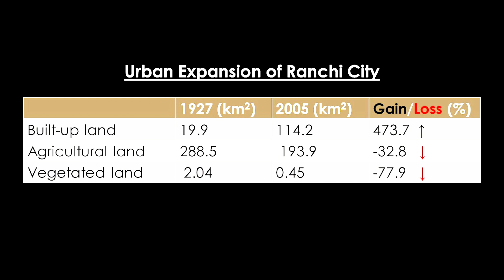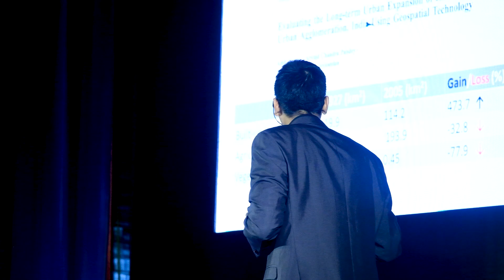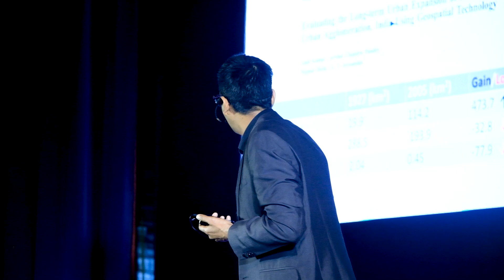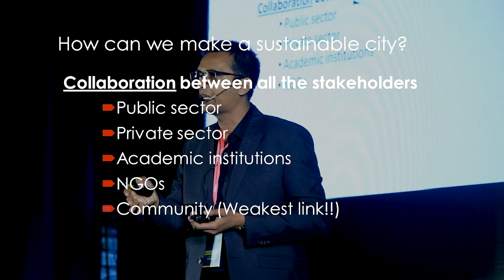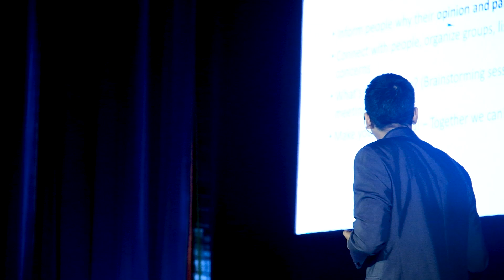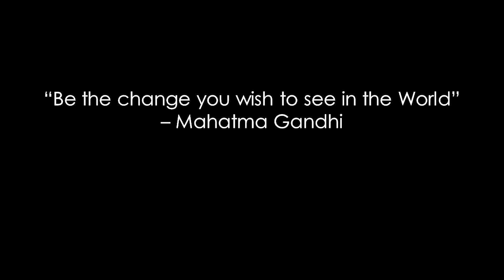Achieving SDGs through Community Awareness and Participation. | Himadri Biswas | TEDxKanke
Guided by clear thoughts and passion, Mr. Himadri said, “If we want to change and attain sustainability, we all must collaborate because one individual or sector can go far up to a certain level so everyone has to come together in order to attain goals that we have aimed.” Stating the importance of voice and communication he added that "If you aren't saying anything, you probably don't have a problem. Speak up, be heard!”  Hailing from the beautiful city of Ranchi, Himadri is a man of great intellect and wit. He is known to be associated with Florida International University located in Miami, United States as a Research Associate. He has extensive background knowledge in the field of Geology, Ecology, and Remote Sensing. An avid nature lover, Himadri engages in scientific research to determine the effect of sea level rise on coastal vegetation using remote sensing techniques. He takes an active interest in resolving the most pressing environmental issues and seeks at finding able measures to resolve them in the most sustainable way possible. This talk was given at a TEDx event using the TED conference format but independently organized by a local community.